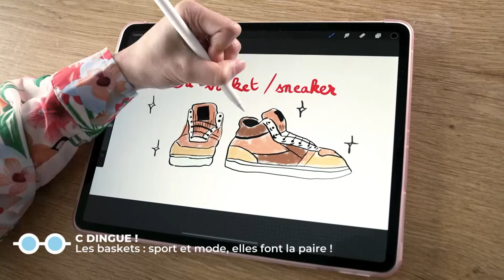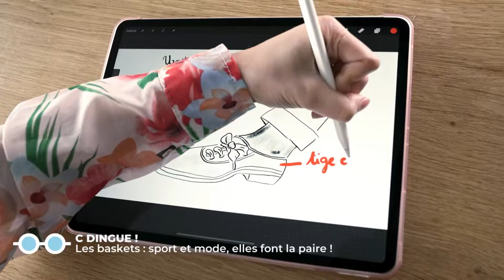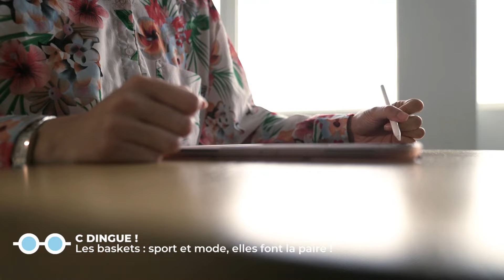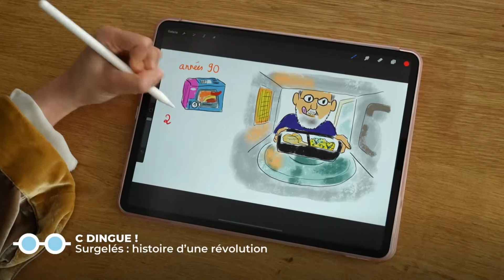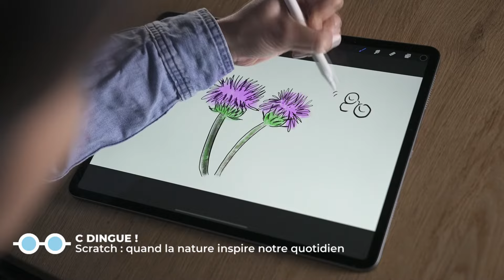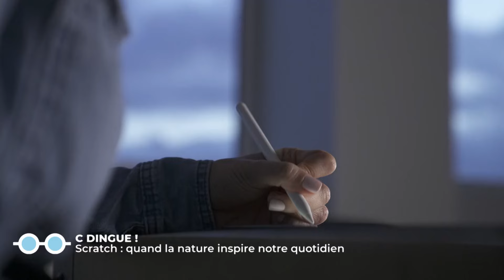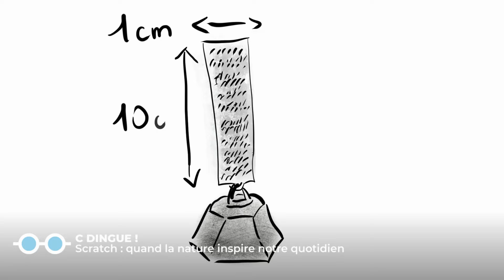Sneakers, surgelés et scratch à l'honneur - C Dingue ! - C Jamy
"C Jamy" éclaire les sujets de l'actualité par le prisme de la connaissance, avec pédagogie, gourmandise et expertise. Eveiller notre curiosité, questionner le quotidien qui nous entoure, pour nous éclairer sur tous les sujets y compris les plus surprenants, rien n’échappe à l’appétit de savoir de Jamy et de ses chroniqueurs.